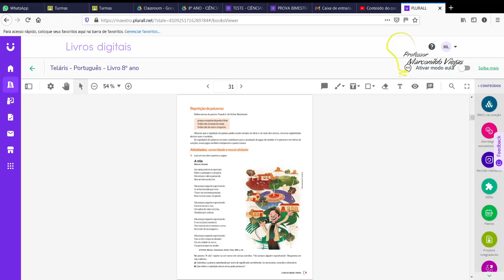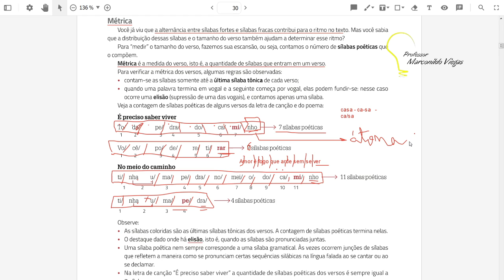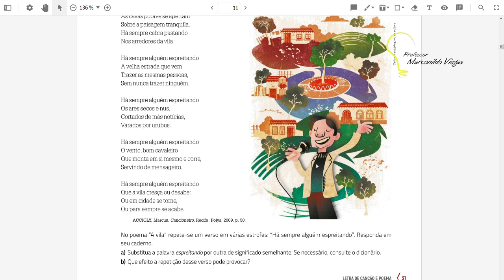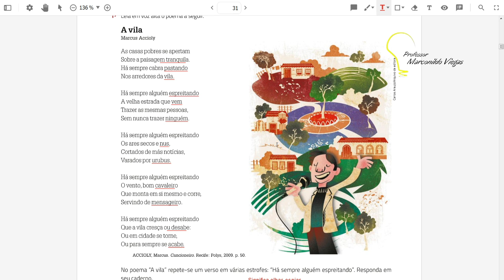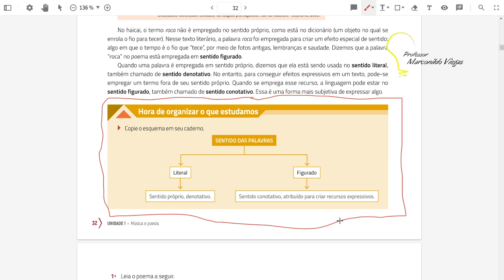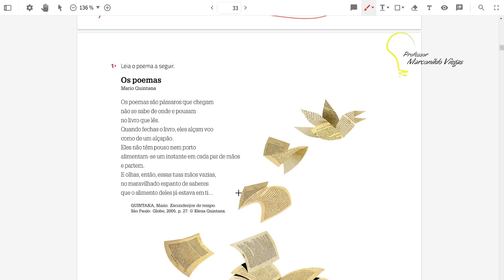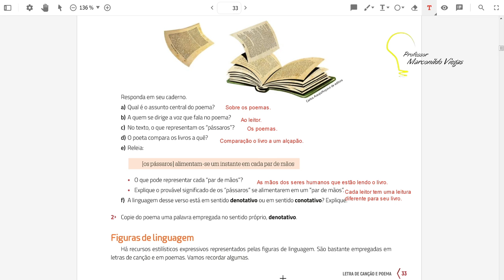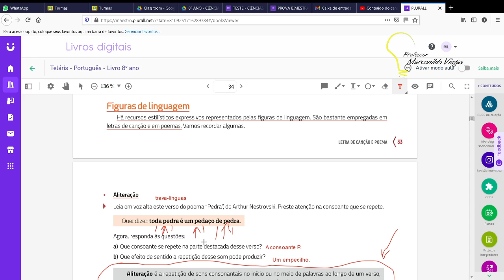Dia: 11.05.21. Disciplina: Português. Série: 8º ano. Atividade: No vídeo.